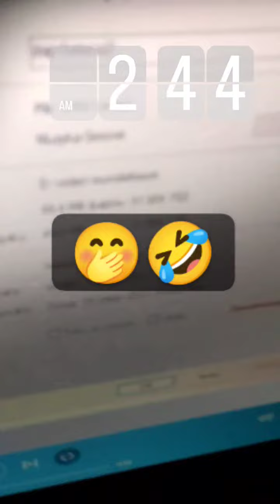Miłosz słucha swojej nuty z początku przygody z trapem!!! (IG: @milypodropsach, luty 2023)